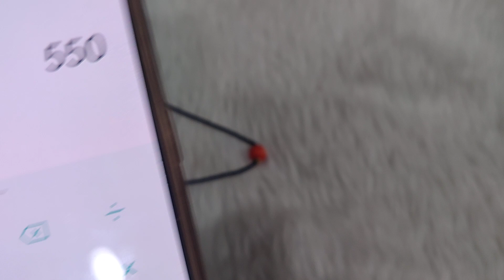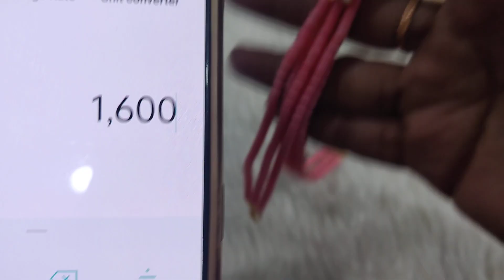Japanese Beads Combo handmade -Kayra Fashion Accessories -8919378319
Kayra Fashion Accessories || One Gram Jewellery || Gold Replica Ornaments